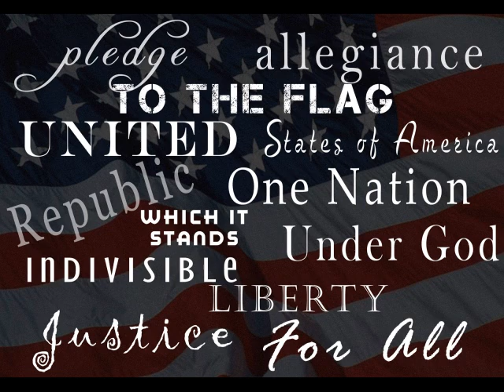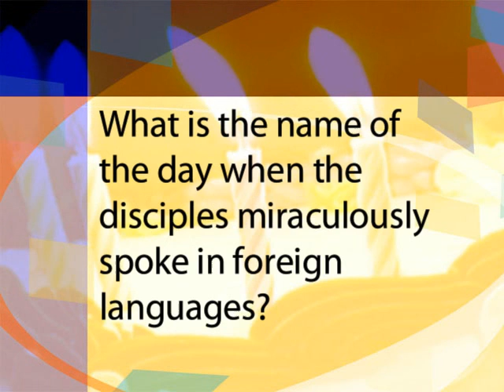Good Morning LCA Wed Feb 19 2014